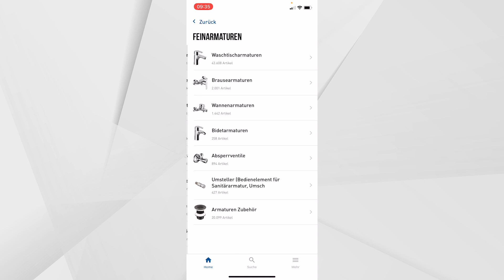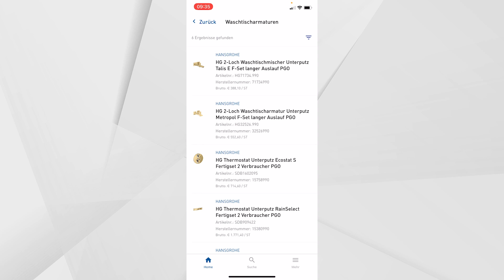SHT mobil - Produktkategorien und Filter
In diesem kurzen Erklärvideo zeigt unsere E-Business Expertin Jenny  in unserer neuen SHT mobil App Produktkategorien und Filter.